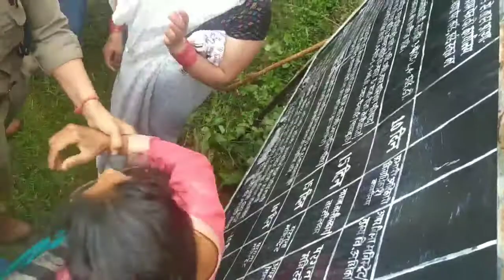35 आन्दोलनकारीओं को 12 दिन की न्यायिक हिरासत में जेल भेज दिया...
35 आन्दोलनकारीओं को 12 दिन की न्यायिक हिरासत में जेल भेज दिया...

गैरसैंण राजधानी जो उत्तराखंड राज्य परिकल्पना का हिस्सा है के लिए आन्दोलनरत 38 आन्दोलनकारियों पर पुलिस ने 11 धाराओं में मुकदमा दर्ज कर चालान पेश किया।
जूनियर डिविजन मजिस्ट्रेट गैरसैंण की अदालत में 35 आन्दोलनकारी उपस्थित हुए और उन्होंने कहा गैरसैंण राजधानी की मांग कोई अपराध नहीं है और वे जमानत नहीं लेंगे।‌ न्यायिक मजिस्ट्रेट ने सभी 35 आन्दोलनकारीओं को 12 दिन की न्यायिक हिरासत में जेल भेज दिया है।
चमोली, पौड़ी, अल्मोड़ा, पौड़ी व बागेश्वर जिलों के आन्दोलनकारी ने प्रर्दशन किया और सरकार से मुकदमे वापस लेने की मांग की। जेल जाने आन्दोलनकारीओं में 24 महिलायें और 11 पुरुष हैं। राजधानी के लिए गजब उत्साह से ओत प्रोत ग्रामीण परिवेश की महिलाओं सहित सभी आन्दोलनकारीओं ने एक स्वर में जमानत न लेने और जेल जाने की हामी भरी और खुशी खुशी जेल चले गए हैं।